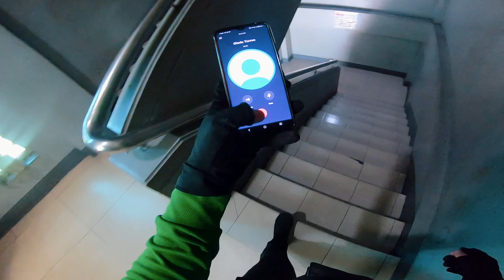MOTHER'S DAY | BUHAY DELIVERY RIDER | GRAB ADVENTURES Ep. 2